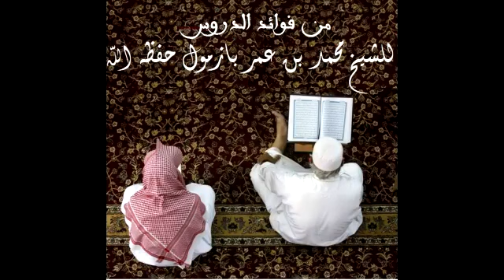رأس الكفر للشيخ محمد بازمول حفظه الله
Head of Kufr